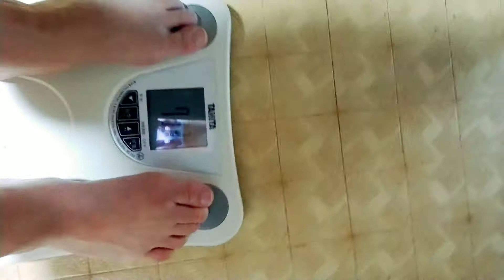【アラフィフ＋2】 今日の体重公開と便秘改善腸活メニュー【변비 개선】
頑固な便秘改善朝食を紹介
起きたらすぐ水道水を飲む
ヨーグルト、オートミール、キウイ
続けることで良くなります。ビタミンと腸活
で若々しくいたいですね♫

～応援してね自己紹介～

～私が登場する人気のオススメ動画～
【コストコ】【５０歳でもサラサラ髪になる】世界で3秒にひとつ売れているヘアブラシが凄い！【タングルティーザー】

～もうひとつの顔　映像系えだちゃん～（一部紹介）

もうすぐ52歳のおばちゃんが3軸ジンバルで初めてヌルヌル撮影してみた！

～私出演のノンフィクションドラマ～
【part１】 Pet rescue我が家のキンクマハムスターが消えた！30時間消えて床下捜索！

Twitter（日々のつぶやき）（案件はDMで承り中）